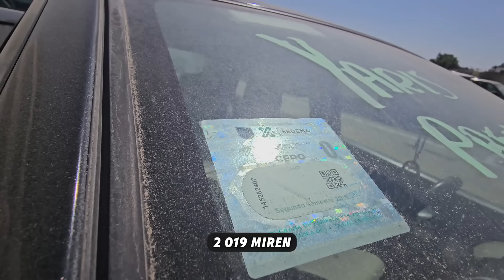TIANGUIS DEL AUTOMÓVIL EN GUADALAJARA - PRECIOS DE AUTOS - VLOG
Fuimos a ver autos al tianguis del automóvil en guadalajara para ver como están los precios de los carros actualmente, espero les guste el video